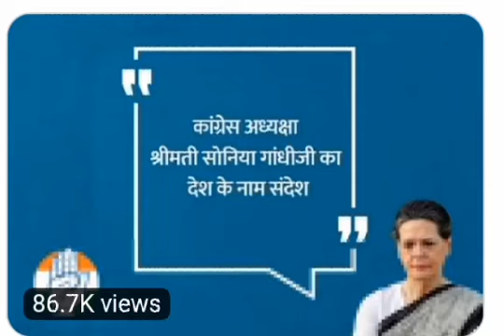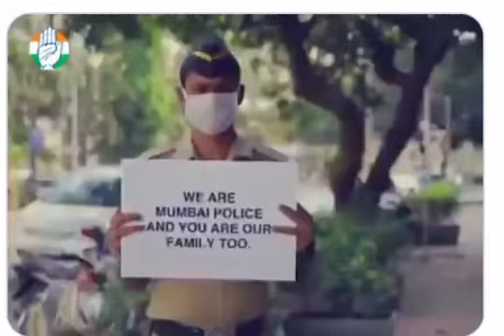LOCKDOWN पर बेबाक बोला सोनिया गांधी ने देशवासियों को!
The hilights Tv

The hilights Tv भारत का सर्वश्रेष्ठ हिंदी न्यूज़ चैनल है ,जो भारत के हाईलाइट मुद्दे जो राजनीति,समाज ,तकनीकी ,पर्यावरण ,खेल,आदि जगत से संबंधित खबरों को आपके सामने लाता है ,सबसे पहले खबर पाने के लिए बने रहिए हमारे साथ l

((आप हमसे जुड़ कर सकते है दिए गए links पर जाकर⬇️⬇️⬇️⬇️⬇️⬇️))

((आपका धन्यवाद))